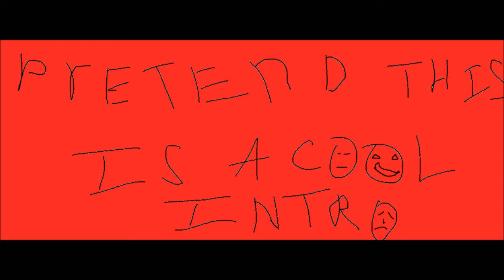Let's play WoW MoP with Vryke part 1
My first episode please make sure you rate it.